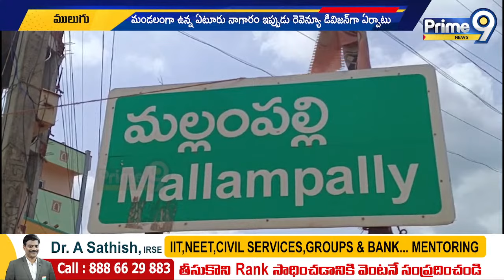ఏటూరు నగరానికి డివిజన్ ఏర్పాటు చేస్తూ ఉత్తర్వులు జారీ | Mulugu District | Prime9 News